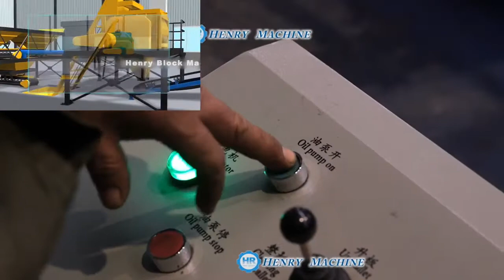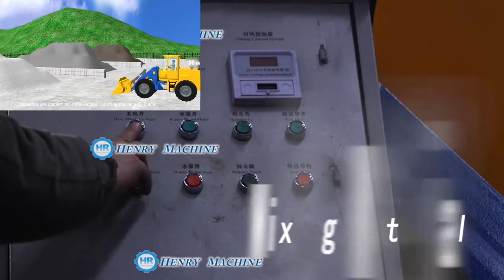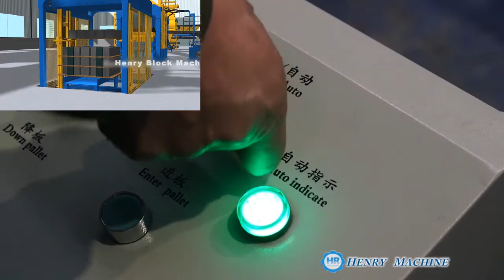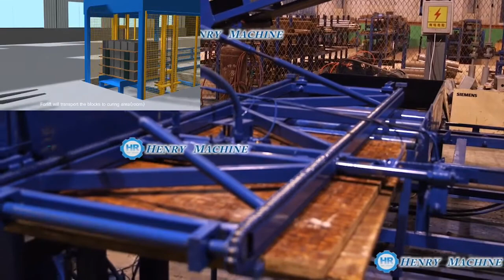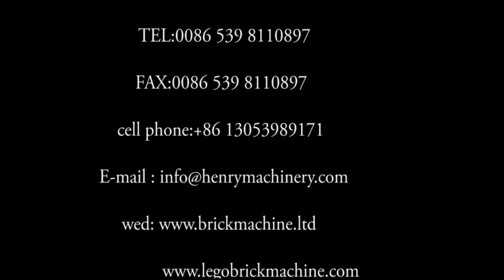Multi purpose automatic hydraulic concrete block pavement paving brick making machine line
QT10-15 cement concrete block moulding machine in Malawi  is a fully automatic hydraulic and vibration way concrete hollow block making m/c, the whole complete production line includes
   1. concrete batching plant
   2. JS 750 concrete mixer
   3.material conveyor system
   4. QT10-15  cement hollow block making machine in Malawi

   5. Hollow block transfer system
   6. hollow blocks stacking machine
    QT10-15 is a full automatic hydraulic pressure block making machine, can make all kinds of blocks, including concrete hollow blocks, solid blocks, paving blocks and curbstones.
This machine is with large capacity, german technology and excellent performance.

  if you need to know more how this block making machine performance in animotion, click at this video link to watch it